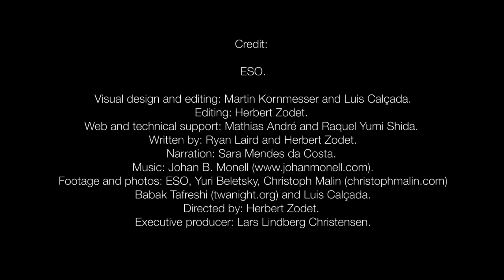ESOcast 65- The Chilean Sky in Ultra High Definition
In the Spring of 2014, a team of ESO Photo ambassadors embarked on a pioneering expedition to ESO's three observatories in Chile. Their mission was to capture a wide range of images and timelapses of the magnificent Chilean night sky and landscape in crisp Ultra High Definition. Join our heroes in their adventures in the arid Atacama Desert as they bring our Universe closer than ever before.

Credit:

ESO
Visual design and editing: Martin Kornmesser and Luis Calçada.
Editing: Herbert Zodet.
Web and technical support: Mathias André and Raquel Yumi Shida.
Written by: Ryan Laird and Herbert Zodet.
Narration: Sara Mendes da Costa.
Footage and photos: ESO, Yuri Beletsky, Christoph Malin (christophmalin.com), Babak Tafreshi (twanight.org) and Luis Calçada.
Directed by: Herbert Zodet.